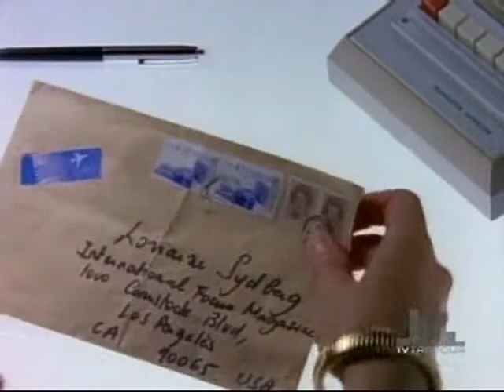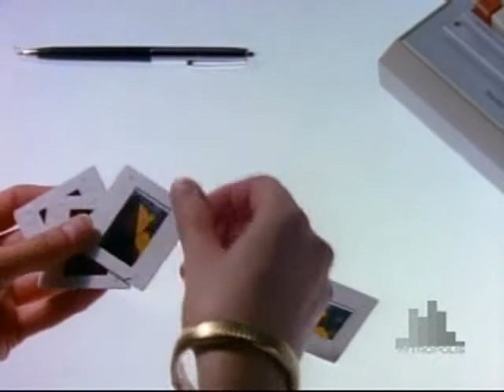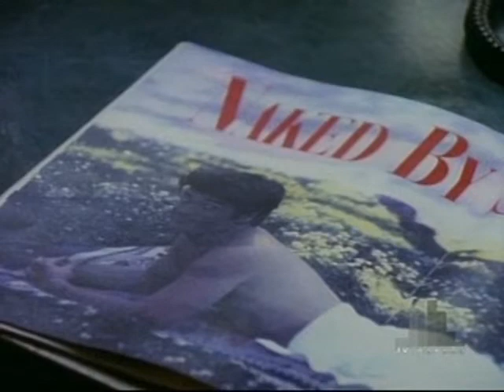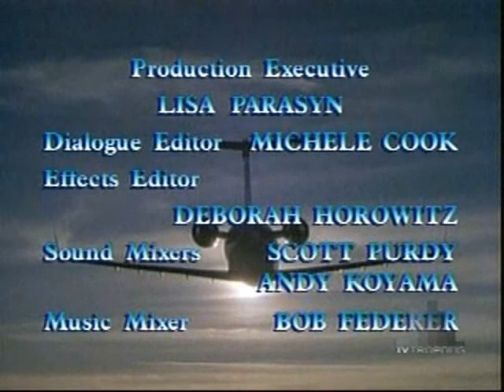Counterstrike 01x08 The Lady of the Rhine - Full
1990's anti-terrorist TV series starting Christopher Plummer and Simon MacCorkindale

Helmut Voegler is an ambitious young journalist specialising in horticulture, but when he gets in over his head in Rotterdam, a mysterious older gentleman makes certain that Voegler doesn't make his deadline.